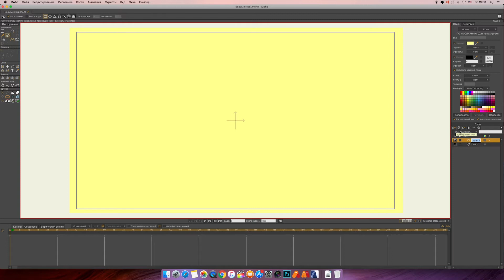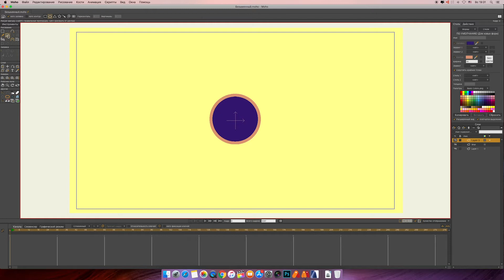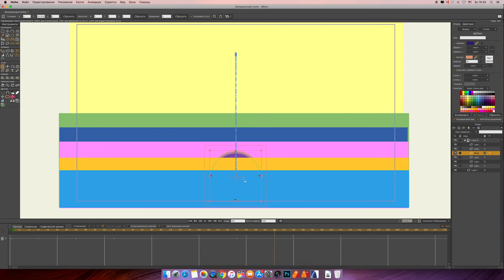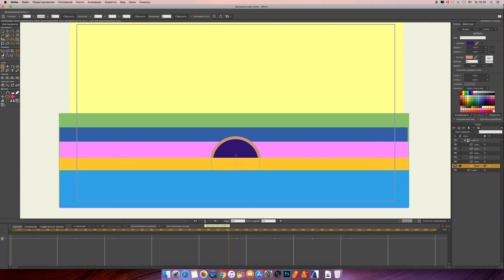Transition between layers - Moho 12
Переход между слоями